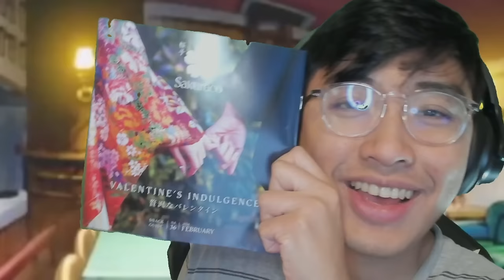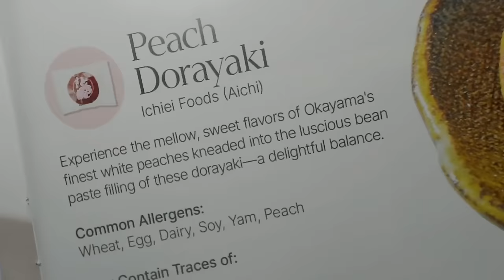WELCOME TO FUTURE ISLAND !!! ANOTHER VEGAPUNK ?! | Episode 1091 | One Piece REACTION !